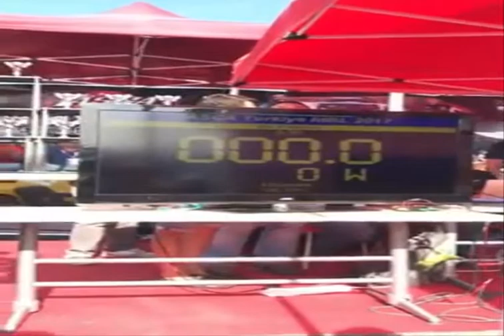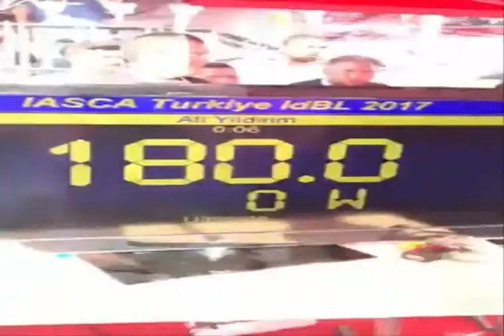İasca Turkey 2017 World Record Digital Designs Sound Digital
İasca Turkey 2017 World Record
Sound Digital
Digital Designs
Optima
Team Hall İnside